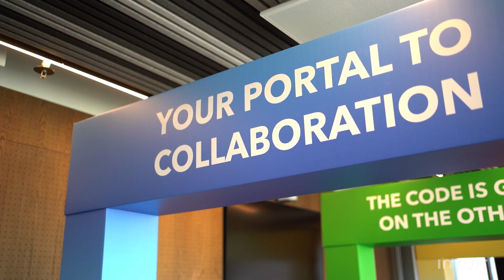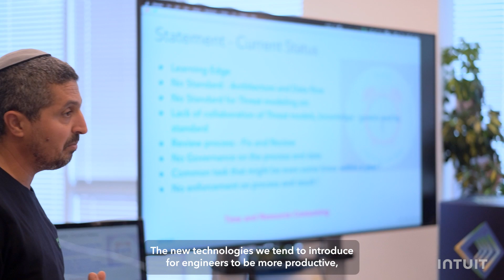Global Engineering Days at Intuit